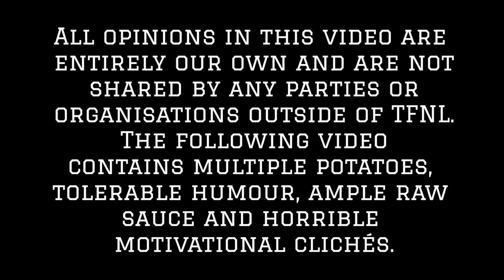Balancing Student Life and Bodybuilding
Well, the title says it all! Balancing student life and bodybuilding/fitness is something many people choose to do, so I share how I've managed to do so thus far alongside give my answers to some other questions!